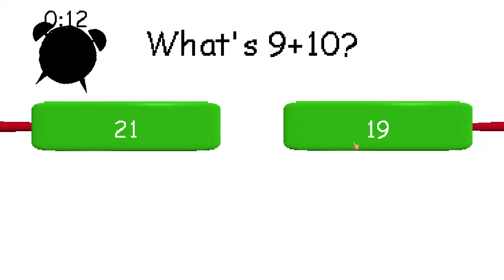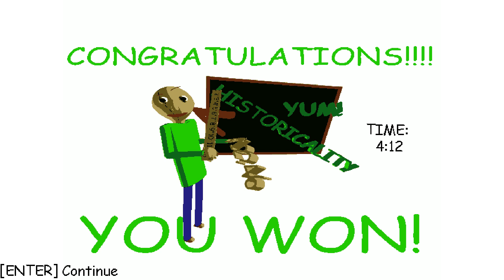beating raldi crackhouse (no mod menu)